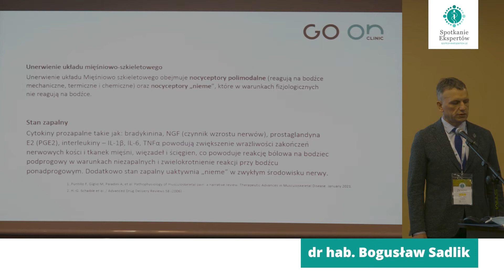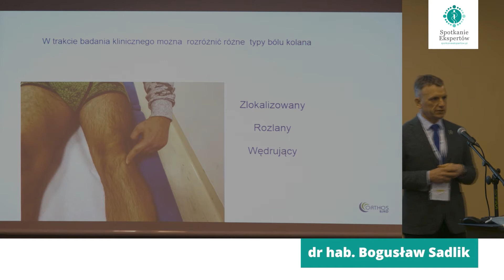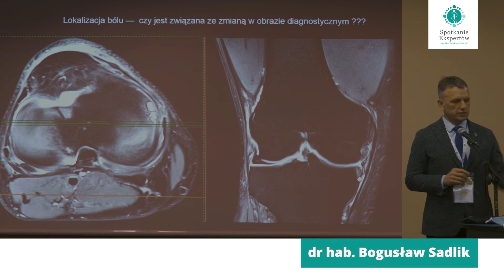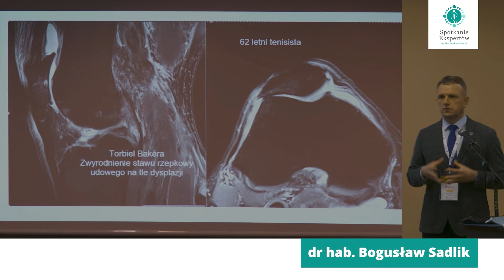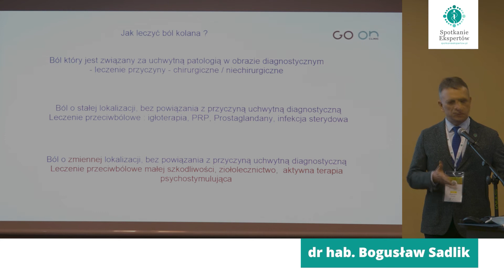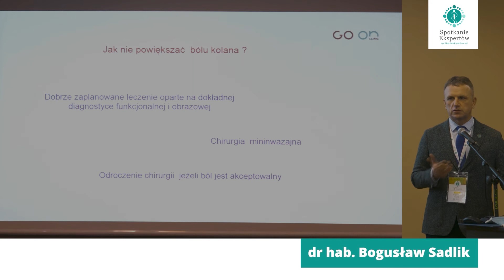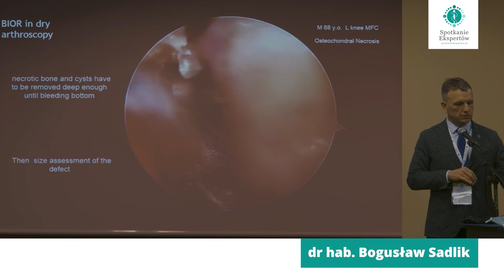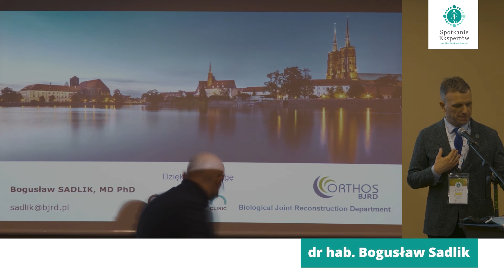Dr hab. Bogusław Sadlik – „Ból kolana, a decyzja o leczeniu operacyjnym – primum non nocere”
Miniona IV edycja wyjątkowego wydarzenia - Spotkanie Ekspertów zakończyła się sukcesem i ogromnym zainteresowaniem.
To naukowe wydarzenie służy integracji kluczowych zawodów medycznych w dziedzinie ortopedii, reumatologi oraz fizjoterapii i jest miejscem interdyscyplinarnej dyskusji naukowej, gdzie na pierwszym miejscu jest pacjent i jego dobro. 😇

Tematem tegorocznego posiedzenia wybitnych polskich ekspertów było szeroko pojęte zagadnienie dysfunkcji kończyny dolnej z wyszczególnieniem stawu biodrowego oraz kolanowego. Istotą spotkania będzie podkreślenie roli współpracy lekarza i fizjoterapeuty, w celu podniesienia skuteczności proponowanych procedur i oddziaływań medycznych, skrócenia czasu niesprawności pacjenta oraz podniesienia jakości pracy.

📌Moderatorzy: prof. dr hab. Włodzimierz Samborski, prof. dr hab. Marcin Domżalski, dr hab. Marzena Wiernicka, dr hab.Bogusław Sadlik, dr hab. Sławomir Marszałek, dr Martyna Jarocka, dr Rafał Trąbka, dr Wojciech Romanowski,dr Piotr Kotajny, lek. med. Klaudiusz Kosowski, dr Szymon Kujawiak, mgr Łukasz Stołowski.
📌Prelegenci:
👉dr Wojciech Romanowski - podejście reumatologiczne
👉prof. dr hab. Marcin Domżalski - podejście ortopedyczne
👉mgr Łukasz Stołowski - podejście fizjoterapeutyczne
👉Agnieszka Maruda-Sperczak - motywacja pacjenta
👉dr Maciej Biały - „Zerwanie ACL rekonstrukcja czy leczenie zachowawcze?”
👉dr hab. Dorota Sikorska - „Ból kolana - punkt widzenia reumatologa”
👉dr Zbigniew Wroński - „Czy można uzyskać pełny zakres ruchu w stawie kolanowym bez terapii manualnej?”
👉dr Robert Trybulski - „Leczenie zachowawcze tendinopatii w obszarze stawu kolanowego”
👉dr Ryszard Biernat - „Zabiegi, urazy - podobne konsekwencje, komplikacje, nawroty”
👉lek. med. Klaudiusz Kosowski - „Ortobiologia - gdzie jesteśmy dzisiaj?”
👉mgr Artur Mohr - „Patellofemoral Pain - skuteczna diagnostyka i leczenie”
👉mgr Andrzej Kępczyński - „Fizjoterapia stawu kolanowego - czy to jeszcze sztuka czy już rzemiosło?”
Zapraszamy do obejrzenia krótkiej relacji ze spotkania :)

Dodatkowo zachęcamy do odwiedzenia naszej strony internetowej, gdzie znajdują się wszystkie informacje o wydarzeniu oraz zachęcamy do śledzenia naszego profilu na FB oraz kanału na YT, gdzie znajdują się nagrania wszystkich prelekcji.